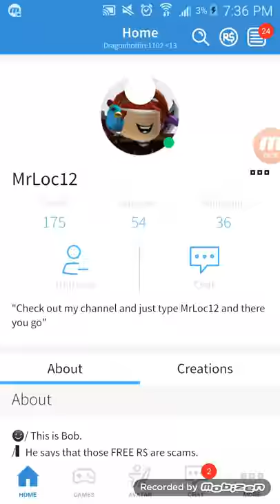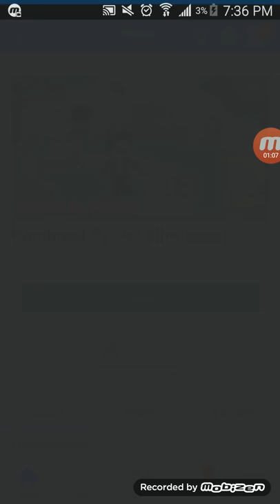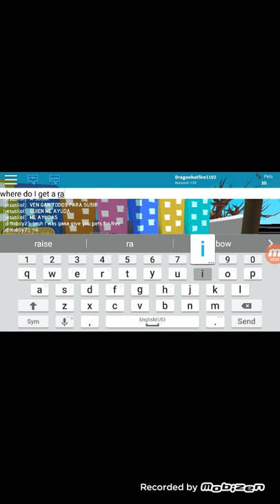Playing pet simulator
Hey guys!this channel is all about gaming and playing roblox